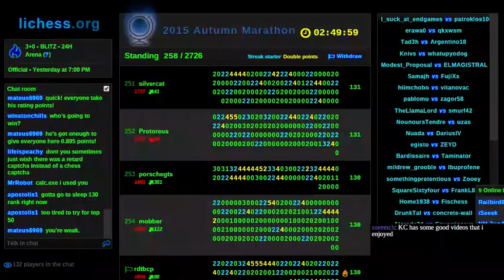Autumn Marathon blitz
This is why you castle early!